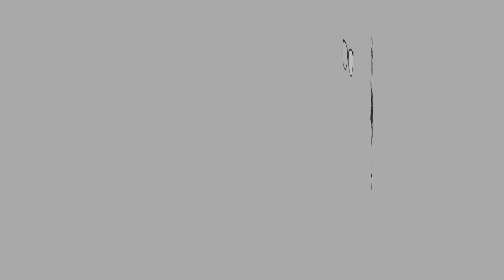ASMR | MEE CELUP + LOKCING + RAINY THUNDER DAY | Eating Sounds | No Talking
I miss my hometown! Jadi sibuk la mencari makanan untuk melepaskan rindu

Let’s Connect

EQUIPMENT:
Camera:

XOXO